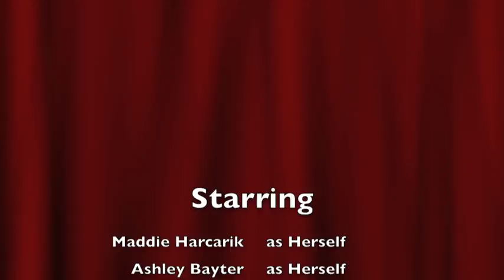Il y a-Madam Vaez Project